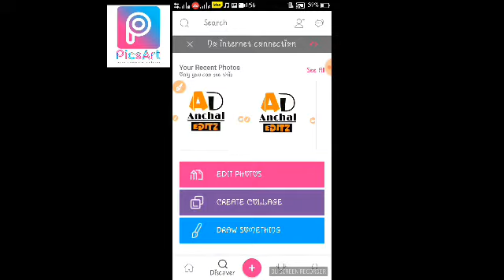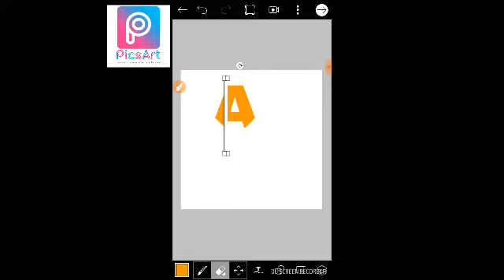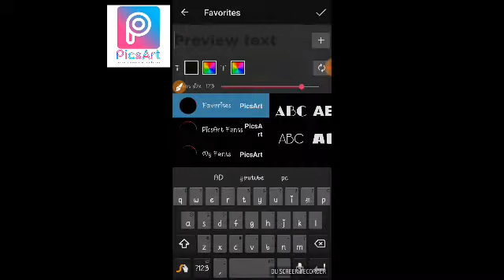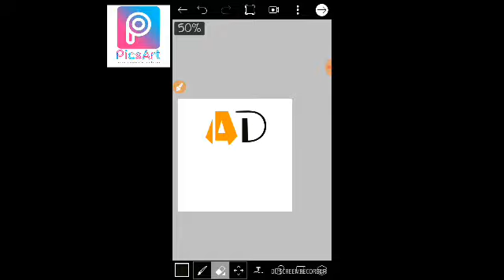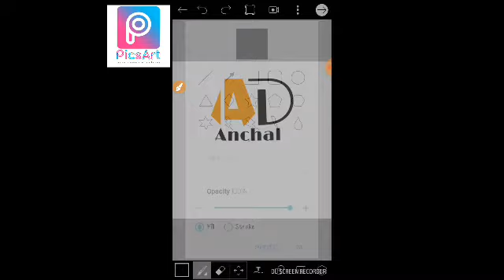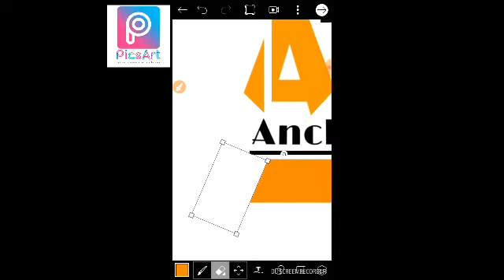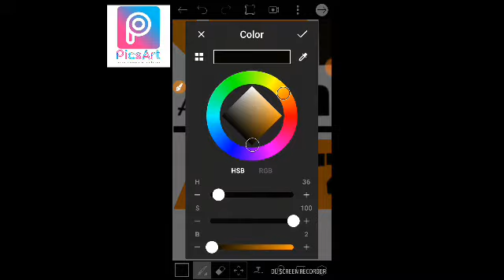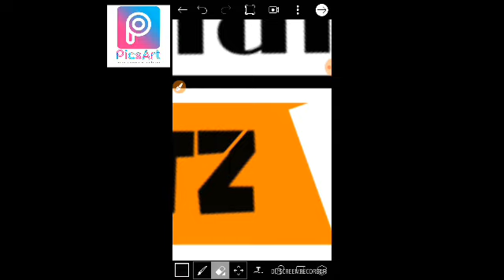HOW TO CREATE OWN LOGO(own youtube logo)-PICART EDITING 2017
Picart own logo

*Pc touch link